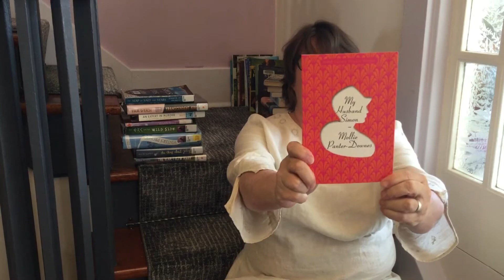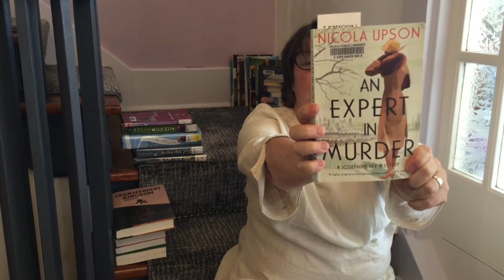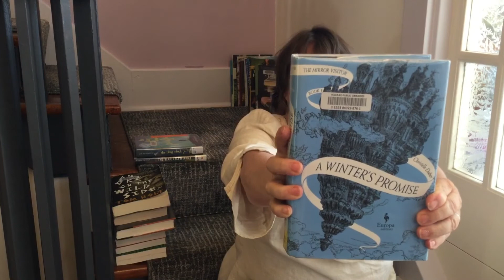A cool pile of books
Shannon at That's so Poe (book vlogger)

Books mentioned:
The Double Hook by Sheila Watson
An Orc on the Wild Side by Tom Holt
A Winter's Promise by Christelle Dabos (translated from French)

Chatterton Square by E.H. Young